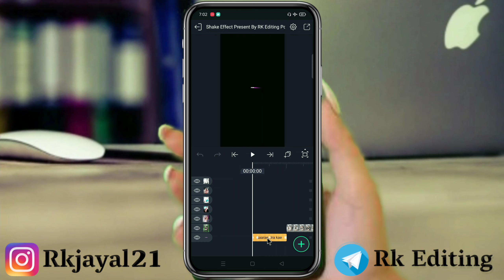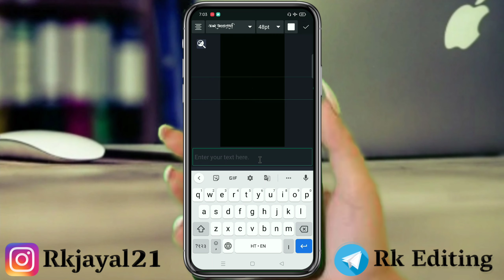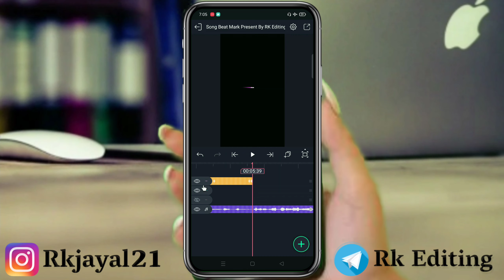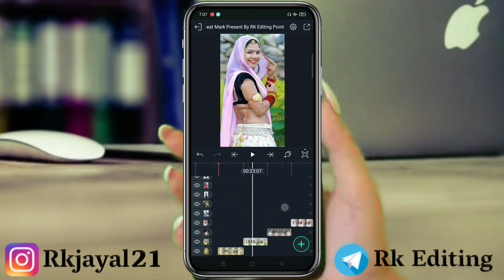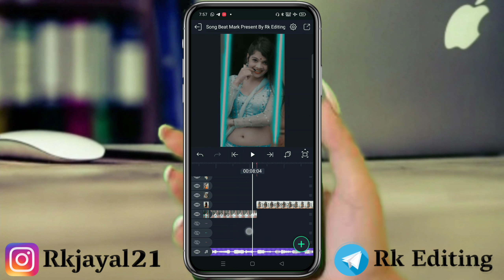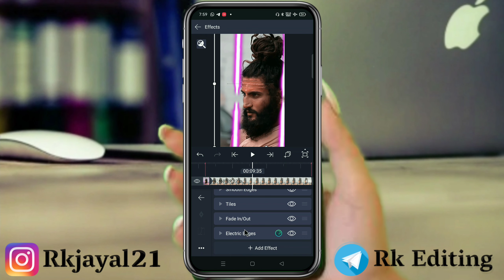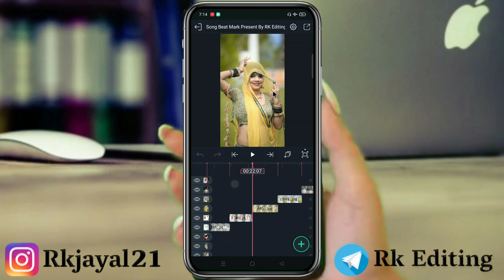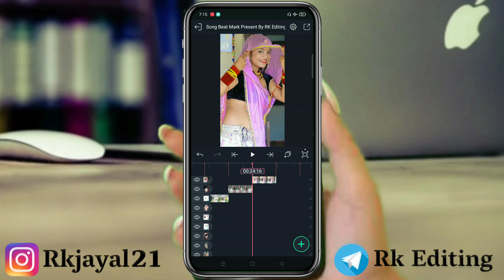जान मेरी तेरो कौनी दोस-दोस तकदिरा कौ | New Rajasthani Status Editing In Alight Motion 2022 | Taqdeer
जान मेरी तेरो कौनी दोस-दोस तक दिरा कौ | New Rajasthani Status Editing In Alight Motion 2022 | Taqdeer

Rajasthani Sad Song 2022 Dj Remix
Rajasthan Sad Song Status Editing
rajasthani mix song status editing
Taqdeer Song Status Editing
जान मेरी तेरो कौनी दोस-दोस तक दिरा कौ Song
जान मेरी तेरो कोनी दोष दोष सारो तकदीरा को सांग
जान मेरी तेरो कौनी दोस-दोस तक दिरा कौ Dj Remix
Jaan Meri Tero Koni Dosh Dj Remix
जान मेरी तेरो कोनी दोष दोष सारो तकदीरा Song Status Editing
Jaan Meri Tero Koni Dosh Video Editing
jaan meri tero koniya dos dos saro takdira ko
Rk Editing
Rajasthani Status Editing In Alight Motion alight motion rajasthani video editing

Pictures : Pintrest